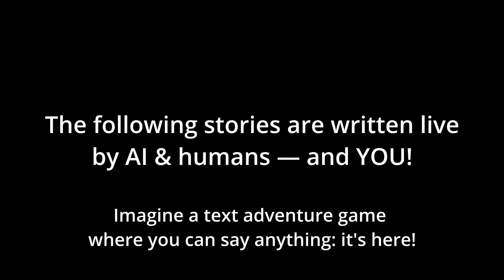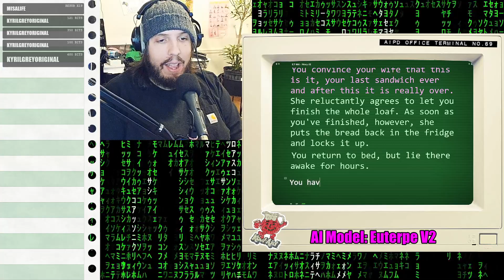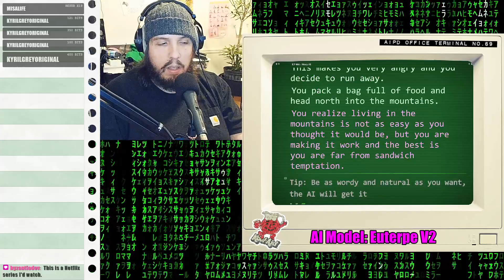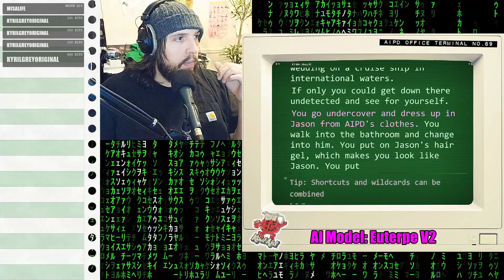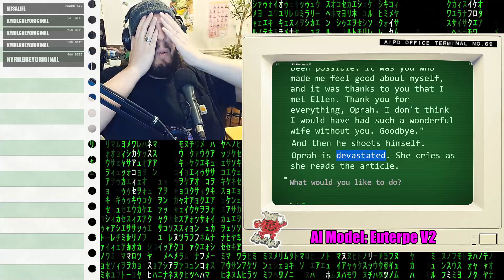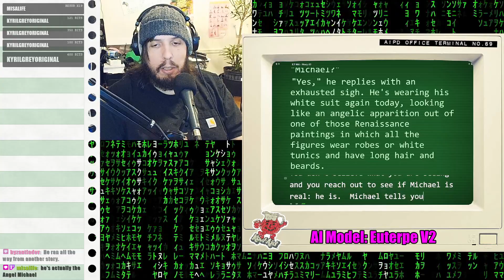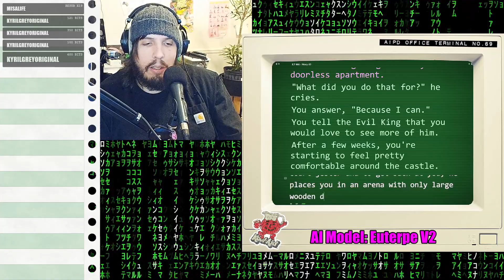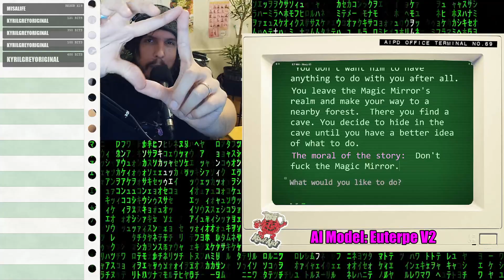Man with crippling sandwich addiction turns his life around | AIPD #466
Imagine a text adventure game where you can say anything: it's here!  I'm Jason, Chief at AIPD. I write improvised adventure stories with AI & humans — and YOU!

Got story ideas?

GPT Model used this episode: NovelAI's Euterpe V2 (Fairseq 13b)

Music
◇ J🌞 - AIPD Theme Song, Story Jingles